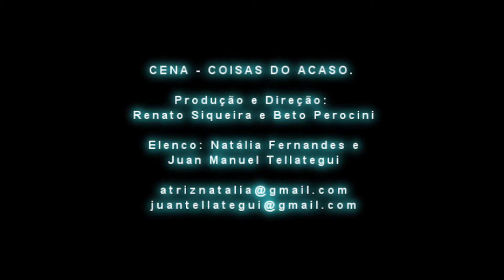CENA - COISAS DO ACASO.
Produção/ Direção: Renato Siqueira e Beto Perocini
Elenco: Natália Fernandes e Juan Manuel Tellategui

Contato JR Studios.